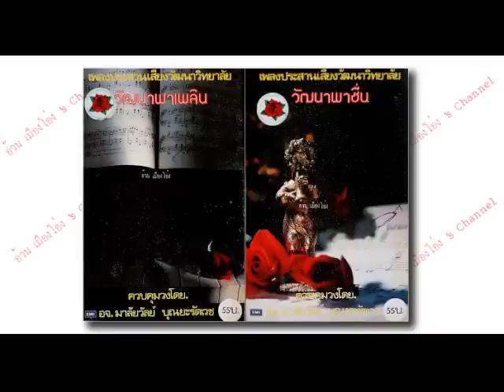เงาไม้ ประสานเสียงวัฒนาวิทยาลัย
ควบคุมวงโดย อจ.มาลัยวัลย์ บุณยะรัตเวช
( ปัจจุบัน คุณหญิงมาลัยวัลย์ บุณยะรัตเวช เป็นศิลปินแห่งชาติ สาขาศิลปะการแสดง ดนตรีสากล ปี พ.ศ.2540)
เปียโน บุปผา ธรรมบุตร
ขับร้อง คณะประสานเสียงโรงเรียนวัฒนาวิทยาลัย
เรียบเรียงเสียงประสาน ประสิทธิ์ พยอมยงค์
จัดจำหน่าย บริษัท ออดิโอวิชั่นจำกัด

วัฒนาพาเพลิน
ชื่นชีวิต                         เอื้อ สุนทรสนาน / แก้ว อัจฉริยะกุล
ชาวดง                          วิมล จงวิไล
ตามองตา                      พื้นเมือง
พนาโศก                       เอื้อ สุนทรสนาน / ศรีสวัสดิ์ พิจิตรวรการ
ข้างขึ้นเดือนหงาย           เอื้อ สุนทรสนาน / แก้ว อัจฉริยกุล
ตำรวจชายแดน              Danny BO...  / คุณหญิง มนีรัตน์ บุนนาค
เขมรไทรโยค                 สมเด็จพระเจ้าบรมวงศ์เธอเจ้าฟ้ากรมพระยานริศรานวัติวงศ์

เสียงเทียน                    ไทยเดิม / แก้ว อัจฉริยกุล
ไก่ฟ้า                          ไทยเดิม / ไสล ไกรเลิศ
สาวอีสานรอรัก              สุมทุม ไผ่ริมบึง
เราสู้                            พระราชนิพนธ์ ร.9 / สมภพ จันทรประภา
แด่ทหารหาญในสมรภูมิ   แมนรัตน์ ศรีกรานนท์ / คุณหญิง พึงจิตร ศุภมิตร
วิหคเหิรลม                    สมาน กาญจนผลิน / สุนทรียา ณ เวียงกาญจน์
สาม้คคีชุมนุม                AULD LAND SYNE

วัฒนาพาชื่น
เงาไม้                         มล.พวงร้อย สนิทวงศ์ / พระยาโกมารกุล มนตรี
นกขมิ้น                       พยงค์ มุกดา
รักเอย                        แมนรัตน์ ศรีกรานนท์ / เกษม ชื่นประดิษฐ์
บัวขาว                        มล.พวงร้อย สนิทวงศ์ / พระองค์เจ้าภาณุพันธ์ยุคล
ฟังดนตรีเถิดชื่นใจ         สง่า อารัมภีร์ / พระราชนิพนธ์ ร.6
รักฉันจริงหรือเปล่านะ    ณัฐ ยนตรรักษ์ / วิสุตา สาณะเสน

รักไม่รู้จบ                   สาโรจน์ เสนทรัพย์
โอ้รัก                        ประสิทธิ์ พยอมยงค์ / สุรพล โทณวณิก
ห่างรัก                      บุปผา ธรรมบุตร
ดอกไม้                     มล.พวงร้อย สนิทวงศ์ / พระองค์เจ้าภาณุพันธ์ยุคล
พระคุณแม่                 แมนรัตน์ ศรีกรานนท์ / ท่านผู้หญิงมณีรัตน์ บุนนาค
มะลิเจ้าเอ๋ย                มล.พวงร้อย สนิทวงศ์ / พระองค์เจ้าภาณุพันธ์ยุคล